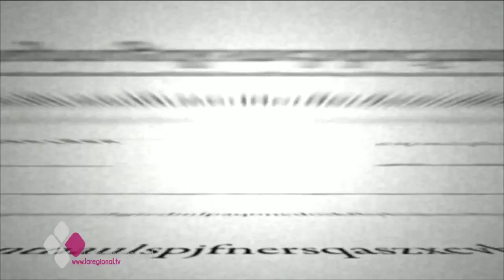EL BRASERILLO 26 04 16 B